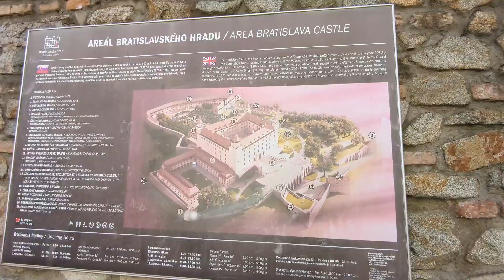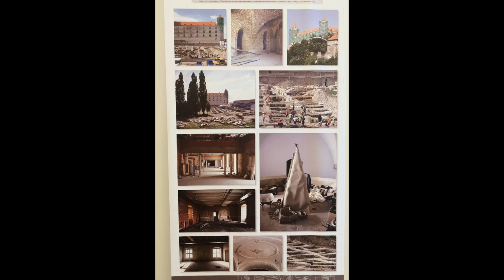Bratislavský Hrad - Komentovaná Prehliadka exteriérov a interiérov Hradu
Vánoční procházka s historií a komentářem z města Mladá Boleslav
A
taky doporučuji se podívat na sérii pěkných návštěv Šumavského Hradu Velhartice. Prvni díl Hradu Velhartice  vám představí Hrad zvenčí z nádvoří Hradu, blíže kamenný most a okolí hradu Velhartice.
A určitě se nezapomeňte podívat taky na druhý Dil Hradu který vám představí předhradí Hradu Velhartice a to Skanzen a Hrad Velhartice ale z druhý strany a táto prohlídka je určitě neobvyklá ale o to zajímavější. Tak verím že si všechny tři videa ze Šumavy o Hrade Velhartice užijete